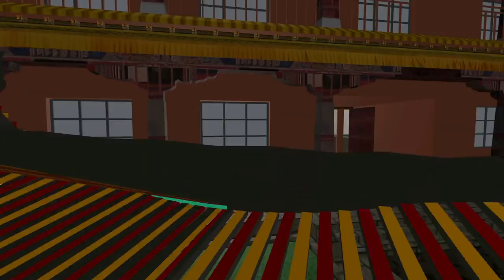Nay sắp gần đến cuộc biến thiên, Đời thường hay một chút hẫng hờ, Mà sau chịu thất cơ muôn lúc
Ngài Thanh Sĩ | Con ơi nhìn thấy cảnh trần lao, Lòng Phật rất đớn đau vô hạn. Dù có phép biến ra muôn trạng, Nghiệp phàm không cứu đặng ớ con! Con khá gìn vẹn tấm lòng son, Đem đạo pháp chiều lòn dắt chúng. Đây nghe Phật khiến lòng bủn rủn, Đời không nghe Phật cũng vẫn thương; Nay sắp gần đến cuộc biến thiên, Sự ngắn ngủi càng thêm ngắn ngủi. Con ơi! Chớ ngồi trông đời cuối, Phải lo đường phước tội cho xong; Cửa Phật- Đài mở rộng minh mông, Vào sớm được sớm không tai họa. Phép Phật có vô biên mầu lạ. Ngày chung qui bủa cả trần hoàn; Kẻ lành duyên như ở lồng bàn, Ma quái chẳng tràn lan nhiễu hại, Con ơi! Phật tại sao bày tỏ, Vì thương con mới ngỏ đuôi đầu; Con khá nghe rồi sớm lo âu, Vừa tu phận vừa tu cho chúng. Rán lo tu chớ lúc nào ngừng; Đừng ngồi chờ khi nước đến chân, Mới lo nhảy ắt không thể kịp. Lời Phật đã khuyên đây liên tiếp, Ý muốn đây mau kíp truyền ra; Khiến trong đời lớn nhỏ trẻ già, Lo tu gấp để mà diệt khổ. Khuyên lớn nhỏ từ trai chí gái, Thân phàm không tồn tại đừng mê; Nơi nhà xưa cảnh cũ nhớ về, Bạn đang ngóng mẹ cha đang đợi. Khó mấy cũng rán về cho tới; Gặp gỡ nhau một hội nầy thôi! Nếu chần chờ để trễ qua rồi, Ắt sau trải muôn đời khó gặp. Rán lo tu hãy tu gấp gấp, Cho kịp ngày Phật lập hội tràng; Được ghi tên son tại bảng vàng, Quí hóa sánh hơn ngàn của thế. Nay được có Phật khuyên đủ lẽ, Rán tưởng tin mạnh mẽ lo tu; Đừng đem lòng mê muội dại ngu, Vui ngồi mãi trong tù đến chết. Lời vàng ngọc vốn là hy hữu, Nếu bỏ qua muôn thuở khó tìm; Chúng sanh nay như kẻ sắp chìm, Có người đến vớt lên rán nắm. Còn có biết bao nhiêu giai đoạn, Cảnh nổi chìm lên xuống gay go; Biết mất còn thì hãy mau lo, Liệu cho khỏi chìm sa tận đáy. Việc không ngơ đâu mỏi lời khuyên; Khuyên những câu của Phật điểm truyền, Chớ đâu có tự quyền la ó. Xin bá tánh thập phương xét rõ, Ở quê nhà lớn nhỏ suy rành, Nếu lời đây chính đáng rán hành, Lời đây khuyên bá tánh chớ ngơ. Rán chịu khó xét cho nhiều bận. Phật dạy rằng nếu lòng thành khẩn, Có Phật ban cho sớm huệ khai; Việc khó gì cũng hiểu được ngay, Biết rằng nguy thì sớm lo toan, Bằng cho sự tầm thường mặc ý. Ngày tận diệt trên đài Phật ký, Đừng trách đây chẳng nghĩ đến ai; Ở dương thế rán suy tột chỗ, Rồi lo tu chớ có chần chờ; Đời thường hay một chút hẫng hờ, Mà sau chịu thất cơ muôn lúc. Rán tu hành đừng có bê tha, Chậm một phút uổng qua một phút. Việc khi đến đến ngay một lúc, Khắp người đều hoảng hốt thần cơ; Mau lo toan chớ có chần chờ, Đợi đến việc u ơ sao kịp. Một ngày tu cứu an muôn kiếp, Có mấy khi gặp dịp nầy đâu; Khuyên trẻ già hãy rán lo âu, Đừng đợi lúc quan khâu mới hối | Hãy Nghe để Ngộ Tuệ Ngộ Tâm, cuộc đời thanh thản, tốt đẹp.

Không thể!